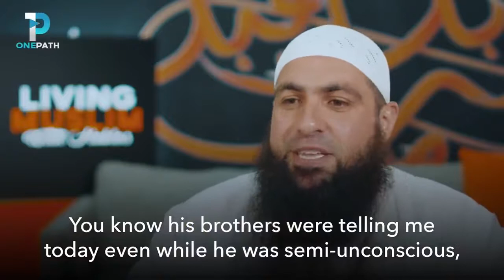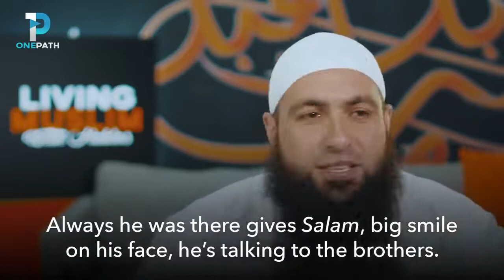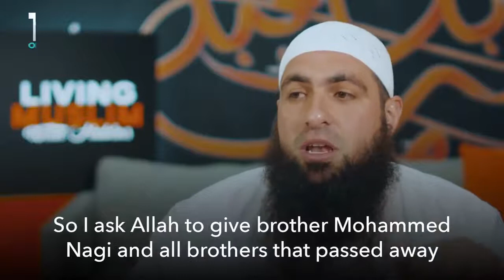Du vil dø som du levede. Livets Atlas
Du vil dø som du levede. Denne tale leveres af Muhammed Hoblos.

Denne video er delt af Lectures From Mohamed Hoblos.

Hoblos der kommer fra Australien. Han er en relativ ung mand med en del efaring fra ungdommen fra Australien. Muhammed har leveret taler i en del år nu. Talerne er meget følelsesmæssige hvor han anvende hverdagssprog fra ungdommen i dag. Desuden har Muhammed Hoblos deltaget i en del af dawah arbejde i Australien.